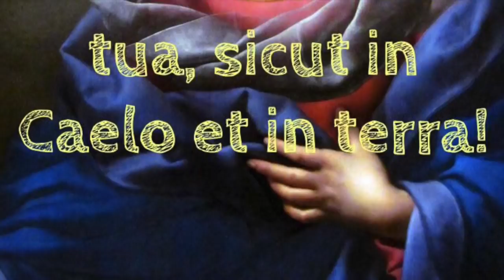Dio non va messo alla prova ma ci mette alla prova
Mai e per nessun motivo chiedere a Dio segni o gesti per dimostrare che Lui c'è o che asseconda la nostra volontà. Piuttosto occorre ricordare che è Lui a provare, per il nostro bene, la nostra fede, per farci crescere e santificarci. Omelia Lunedì 12 Febbraio 2018, sesta settimana del tempo ordinario